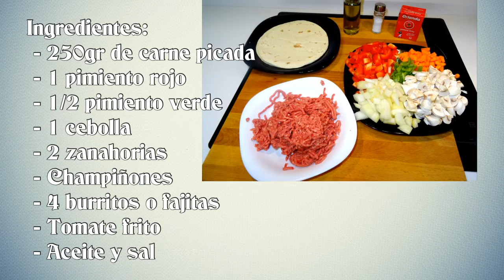Receta - Burritos o fajitas rellenos de carne